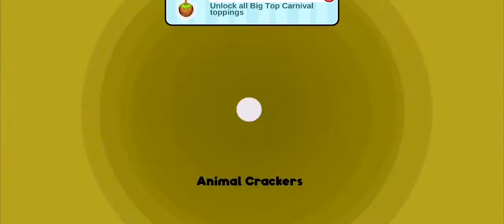Papa's Bakeria To Go Day 49: Liezel and Animal Crackers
Papa's Bakeria To Go Day 49
Rank 29
Holiday: Big Top Carnival
Unlocked Character: Liezel
Unlocked Toppings: Animal Crackers